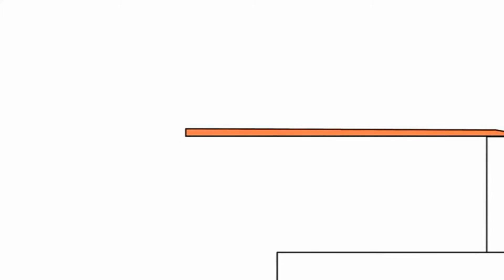Копія відео "25 січ. 2019 р. 15:25"